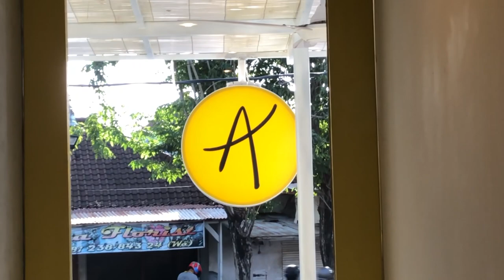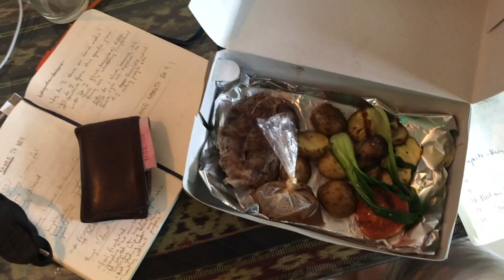$50 A Night Luxury Bali Villa Tour | North Kuta Airbnb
new vlogs every day at 9am EST. In today's bali daily vlog i show you around our north kuta bali villa. this is what $50 a night villa in bali can get you in the north kuta area. it's about a 10 minute drive to canggu and 20 minutes from ubud. let me know if you want more videos on north kuta or any other location around the island. hope you enjoyed the vlog.